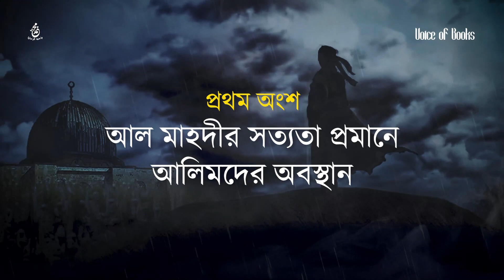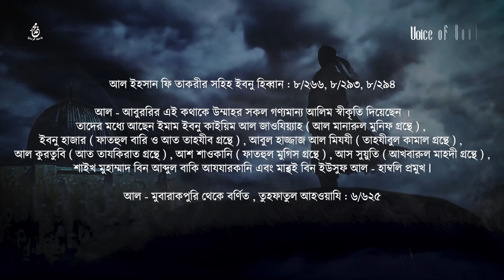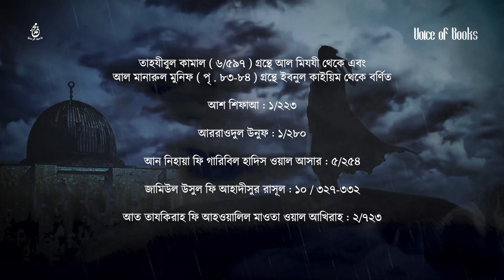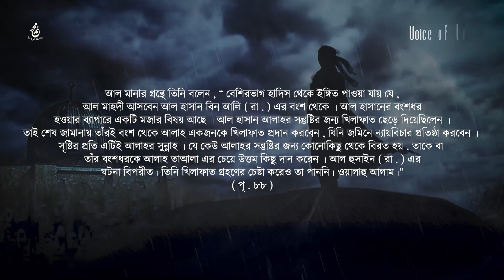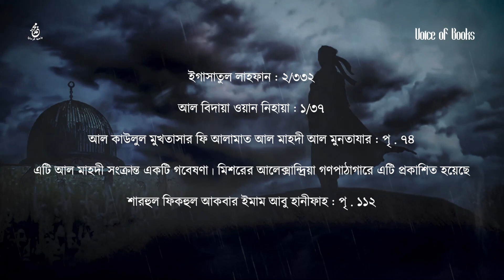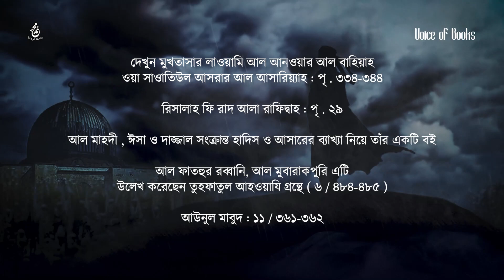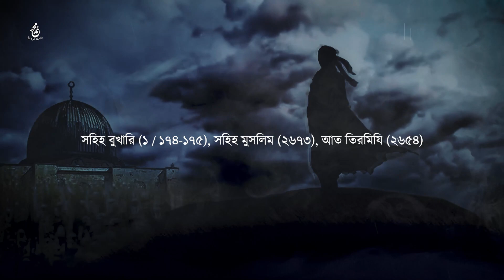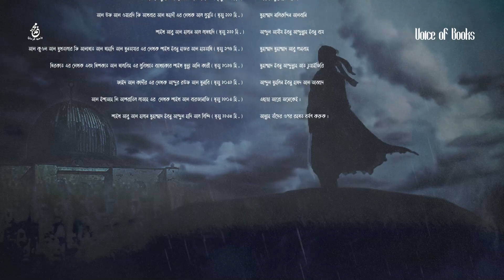আলিমদের চোখে ইমাম মাহদি | Imam Mahdi | আপনার যা যা জানা উচিৎ; রেফারেন্স সহ | তৃতীয় পর্ব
বই পরিচিতি
ইমাম মাহদী; রুপকথা নয়, সত্য
ড. মুহাম্মাদ আহমাদ বিন ইসমাইল আল মুকাদ্দাম
মহিউদ্দিন রুপম, আশিক আরমান নিলয়
মানযুরুল কারীম
সীরাত পাবলিকেশন্স